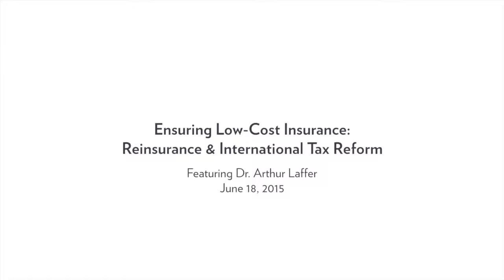Ensuring Low Cost Insurance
As proposals are floated both in Congress and in the White House's budget plan to change the tax treatment of reinsurance purchased by U.S. insurers from offshore affiliates, R Street hosted a Capitol Hill panel discussion June 18 that looked at the significant negative market impacts such a change would have. Moderated by Outreach Director Lori Sanders, the panel included economist Art Laffer, the Tax Foundation's Alan Cole, Mayer Brown's Timothy Keeler and former U.S. Rep. Tom Feeney, R-Fla.